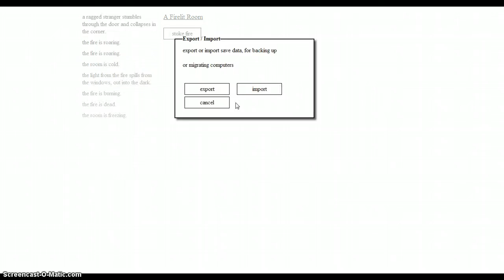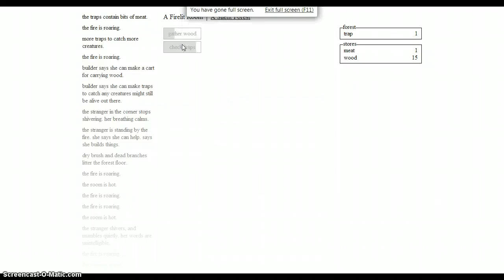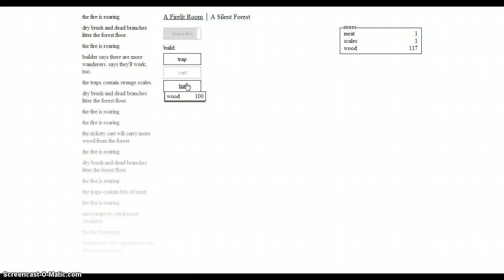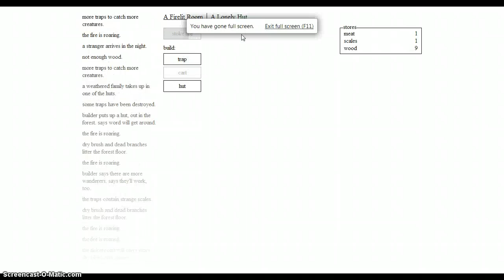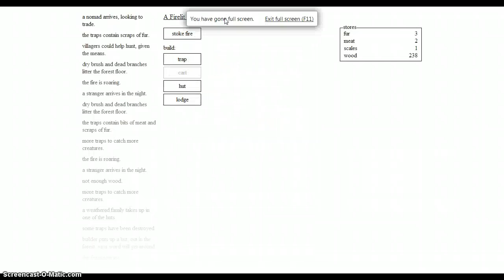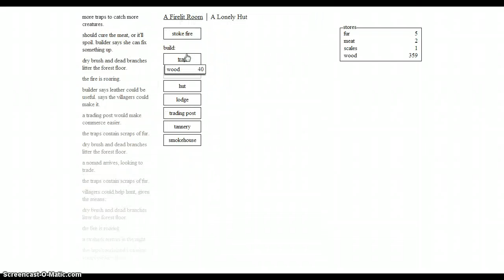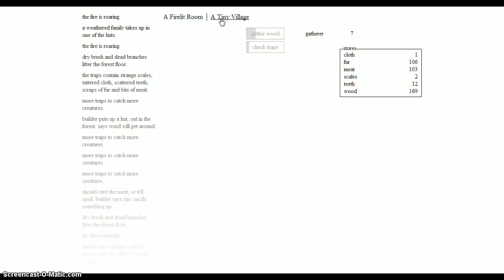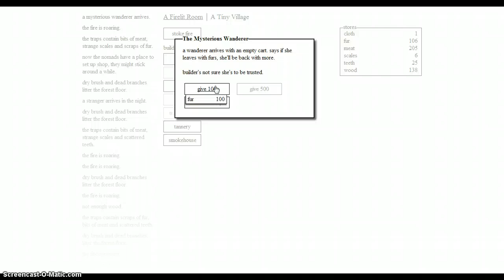THE FIRE | Dark Room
I try out a text based game!